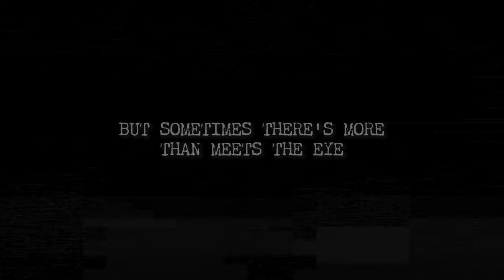LOVE IS IN THE AIR! | Valentine's Special | The Texas Chain Saw Massacre Game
Happy Valentine's Day! Enjoy these silly gameplays, spread some love and treat yourself! xoxox

tcm tcsm texas chainsaw game tcmana ana flores maria flores horror game funny fail johnny tcm txchainsaw nancy nancytcm bride mind games johnny close encounter grapple mom sonny sonnytcm sonnywilliams julie tcmjulie julie escape dannygaines tcmdanny dannygameplay leland lelandmckinney leland lelandgameplay tcmleland 2024 new year ability unlock escape nancy map tcm gameplay txchainsawgame tcmgameplay valentines day love tcm pressure valve nancyhouse tcmnancy new map cranberry tcmchallenge challenge toughness hardchallenge gamingchallenge tae-kwon door perk ana challenge connie tcm update patch choose flight nerf